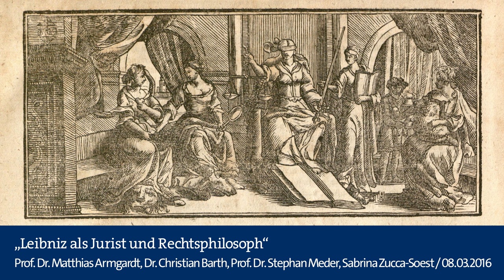Audio: Leibniz als Jurist und Rechtsphilosoph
Prof. Dr. Matthias Armgardt, Dr. Christian Barth, Prof. Dr. Stephan Meder, Sabrina Zucca-Soest

Vortrag: Prof. Dr. Matthias Armgardt, Lehrstuhl für Bürgerliches Recht, Antike Rechtsgeschichte, Römisches Recht und Neuere Privatrechtsgeschichte, Universität Konstanz

Podiumsdiskussion mit:
Dr. Christian Barth, Koordinator, Topoi Lab & Key Topic Innovation Research Area D, Exzellenzcluster Topoi, Humboldt-Universität zu Berlin
Prof. Dr. Stephan Meder, Lehrstuhl für Rechtsgeschichte, Leibniz Universität Hannover
und dem Vortragenden

Moderation: Sabrina Zucca-Soest, Helmut-Schmidt-Universität / Universität der Bundeswehr Hamburg

Mit dem Namen Leibniz verbindet man heute vor allem den großen Mathematiker und Metaphysiker. Weniger bekannt ist, dass Leibniz studierter und promovierter Jurist war und auch auf diesem Gebiet in Theorie und Praxis Bahnbrechendes geleistet hat.
Der Vortrag von Prof. Dr. Matthias Armgardt, Universität Konstanz, fasst sowohl die theoretische als auch die praktische Dimension des leibnizschen Rechtsdenkens ins Auge getreu seinem Motto: theoria cum praxi.
In theoretischer Hinsicht sollen die logischen und metaphysischen Grundlagen seiner Jurisprudenz vorgestellt werden, in Bezug auf die Praxis geht es um den Plan einer modernen Zivilrechtskodifikation und um verfassungsrechtliche Aspekte.

Veranstaltung "Leibniz als Jurist und Rechtsphilosoph" vom 8. März, 2016.
Eine Veranstaltung der VolkswagenStiftung